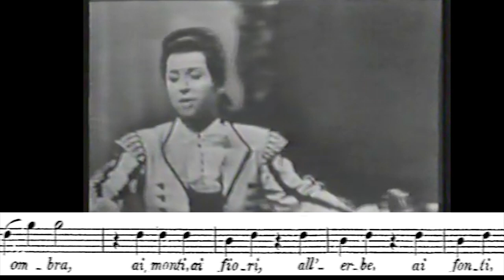Teresa Berganza: "Non so più cosa son..." Las bodas de Fígaro. W. A. Mozart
Mezzosoprano: Teresa Berganza, interpreta a Cherubino.

Las bodas de Fígaro.
Aix en Provence, 1962.
Orquesta de la Sociedad de Conciertos del Conservatorio.
Director: Michael Gielen.

Hermann Prey (Il Conte di Almaviva),
Ilva Ligabue (La Contessa di Almaviva),
Mariella Adani (Susanna),
Erich Kunz (Figaro),
Teresa Berganza (Cherubino),
Christiane Gayraud (Marcellina),
Bruno Marangoni (Bartolo),
Michel Hamel (Don Basilio),
Jeanne-Maria Grobel (Barbarina),
Jean-Christophe Benoit (Antonio).

Este es un vídeo cultural sin ánimo de lucro, incluido para explicar algunas características de las tesituras de la ópera, por lo que no creo que vulnere el derecho de autor.